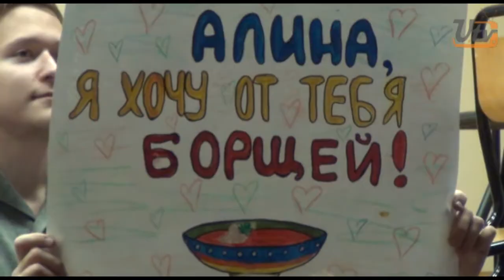Выпуск News4U Мисс и Мистер эконом, Финал адаптерства, Earworm, Олимпийский флешмоб